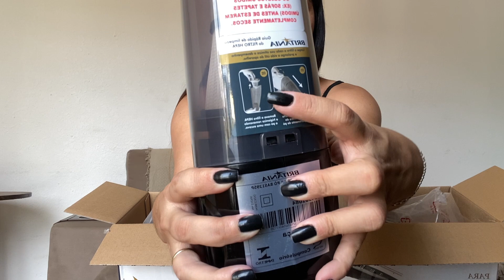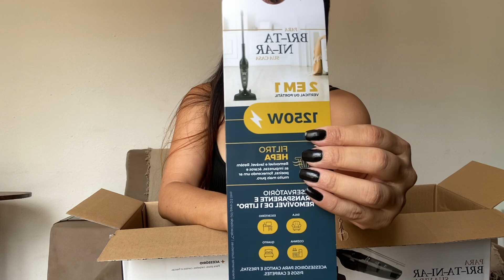RESENHA ASPIRADOR BRITÂNIA 1250W E LIQUIFICADOR MONDIAL 900W | ESTÁ COM DEFEITO | Caiçara e Carioca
Músico: Jeff Kaale

Músico: @iksonmusic

Músico: @iksonmusic